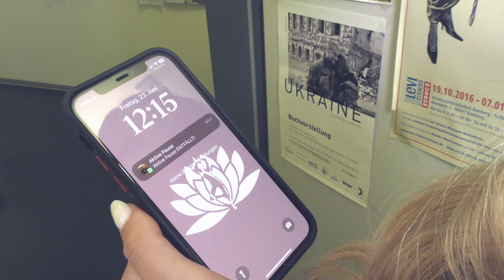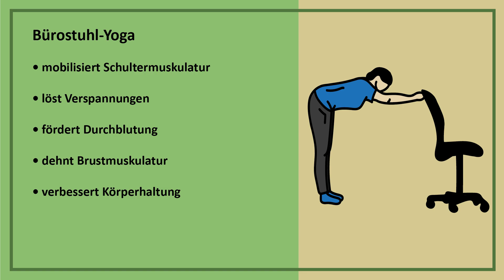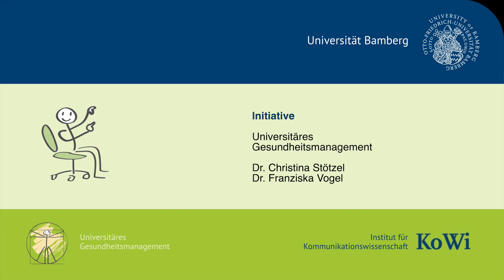Gesund und entspannt am Arbeitsplatz: Bürostuhl Yoga